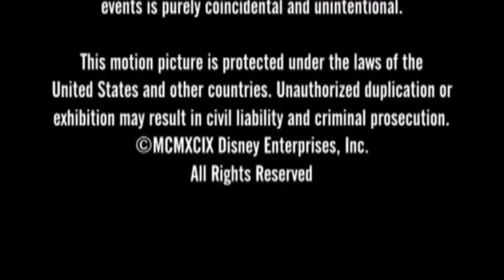Alan Sacks Productions/Disney Channel Original (1999/2007)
The content shown in this video is not owned by me. This is being uploaded for preservation and entertainment purposes.

I was originally going to record this off Disney Channel On Demand, but I never got the time to, so I decided to do this to make up. But don’t worry, I got a bunch of Halloween DCOM stuff coming soon.

Anyways, taken from newer prints of Smart House. This came from a airing on Disney Channel USA.